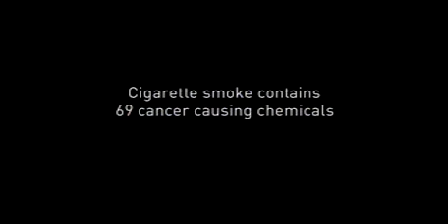Formaldehyde in cigarette smoke - Squid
Formaldehyde, one of 69 cancer causing chemicals in cigarette smoke